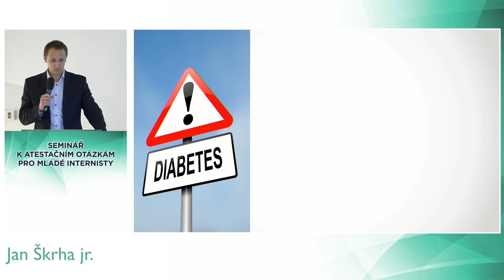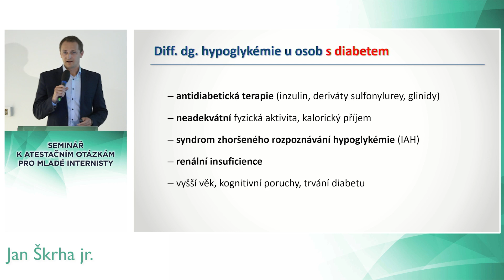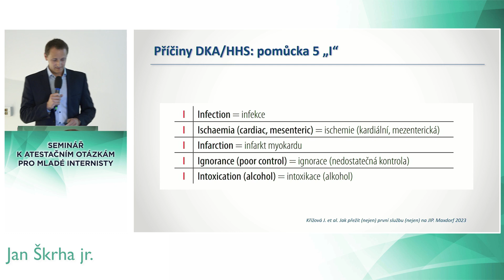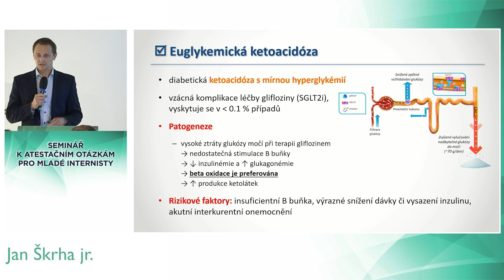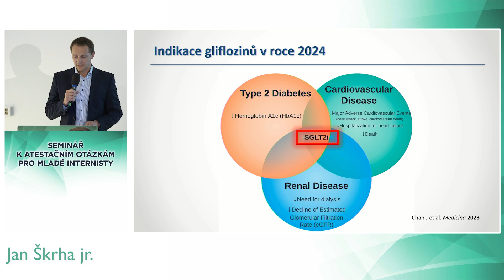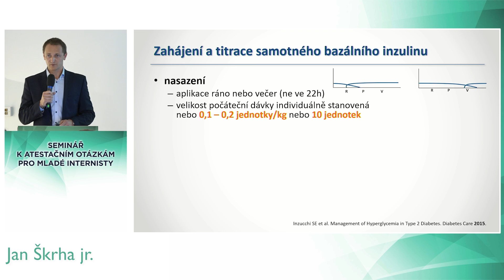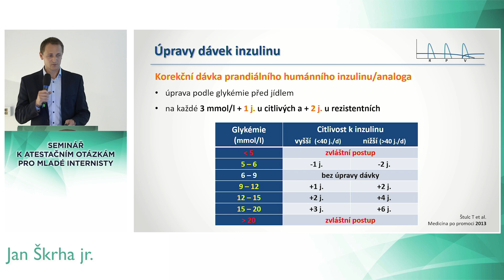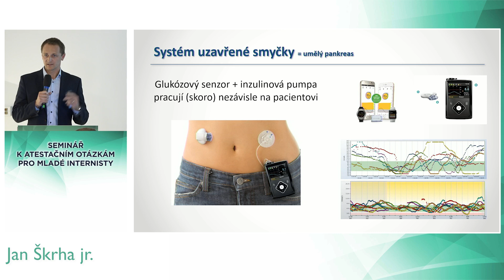Diabetes pro praxi 2024 – MUDr. Jan Škrha jr., Ph.D.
Seminář k atestačním otázkám pro mladé internisty 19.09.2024.